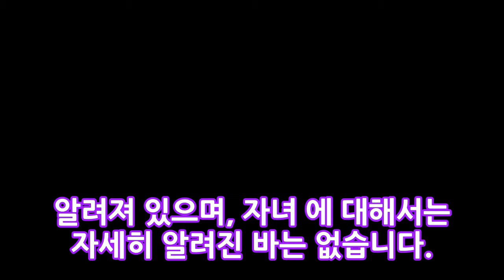배우 김수로 자녀 부인 이경화 결혼 나이 키 엔터테인먼트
배우 김수로 자녀 부인 이경화 결혼 나이 키 배우 김수로가 식사하셨어요에 출연해 외할아버지에 대해 언급했다고 하는데요. SBS 잘 먹고 잘사는 법 식사하셨어요?(이하 식사하셨어요)는 전미선이 게스트로 출연했다고 합니다. 이날 김수로는 외할아버지를 제가 모셨다. 엄마가 빨리 오라고 하더라. 외할아버지가 오늘을 못 넘길 것 같다고 하면서 너를 보고 싶어하신다고 했다고 말했다고 하는데요.
[★FULL인터뷰]정소민 로코여신 수식어 행복..캐릭터로 기억됐으면- 스타뉴스  엔터테인먼트:
정형돈 불안장애 방송전면 중단 냉장고를 부탁해는 누구한테 부탁해? 김성주 박명수 데프콘  엔터테인먼트:
생방송 투데이 오이도 가는길..시흥 갯골생태공원 입장료..대부해솔길 윤숙이네손칼국수 맛집 경기도 3GO 여행  엔터테인먼트:
추자현 중국 드라마 출연료 1억원? 추자연 출연료 추자현 중국인기  엔터테인먼트: